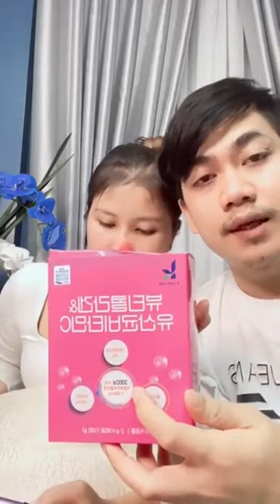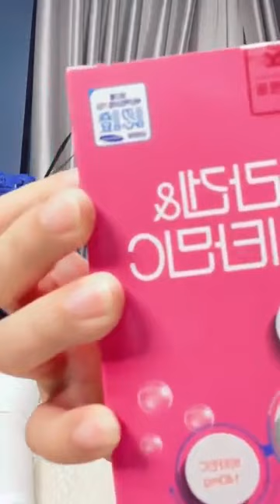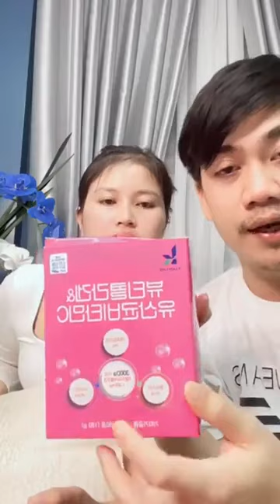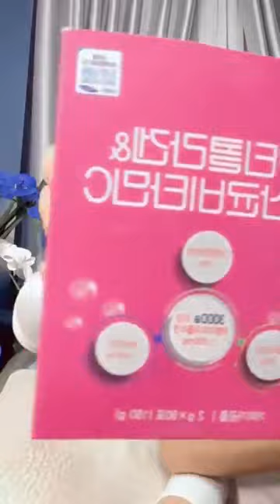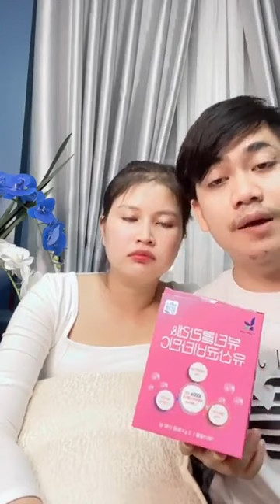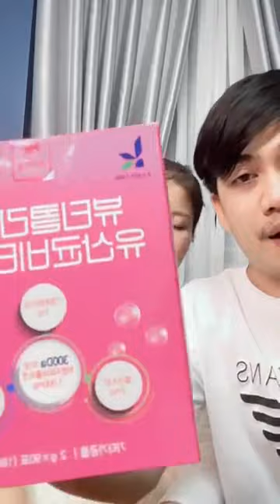បងប្អូនស្រ្តីមានបញ្ហារដូវ អាចមកស្ដាប់បាន តំណាងចែកចាយ 099 364 663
👉តោះមកស្គាល់ Morea Collagen ផលិតផល កូរ៉េសុទ្ធ100% ញុំដើម្បីសុខភាព និងសម្រស់ 🌸👍
🌸🌸Collagen Morea គឺជាផលិតផលដែលនាំចូលពីប្រទេសកូរ៉េ​ មានការធានាពីក្រុមហ៊ុន​ SAMSUNG ដែលមាន​គុណភាពខ្ពស់​ សំរាប់ស្ត្រីដែល ស្រលាញ់ភាពស្រស់ស្អាត និងចង់បានសុខភាពល្អ😍ចង់ដឹងច្បាស់អាចឆាតសួរបានណា😘😍
👉ជំនួយដល់ការមករដូវទៀង👍(ស្រ្តីដែលមានបញ្ហាធ្លាក់ស ធុំក្លិន ក៏អាចជួយបាន)
👉ជំនួយឆ្អឹង (ពិសេសសំរាប់មនុស្សចាស់)😍
👉ជំនួយក្រពះ ពោះវៀន😍
👉ជំនួយសក់និងក្រចក😍
👉ជំនួយស្បែកសចេញពីខាងក្នុង😍
👉ប្រើបានទាំងបុរស និងនារី(ក្មេងដែលមានអាយុចាប់ពី១០ឆ្នាំឡើងក៏អាចប្រើបាន)
👉១ប្រអប់ត្រឹមតែ35$(១ប្រអប់មាន៩០កញ្ចប់ ប្រើបាន១ខែកន្លះ)
✨អ្វីពិសេសគឺមាន vitamin Cខ្ពស់ជួយឲ្យអង់ទីគ័រសេរីរាង្គកាយយើងរឹងមាំ💪🏻ពេលដែលសរីរាង្គកាយយើងរឹងមាំជំងឺផ្សេងៗក៏មិនងាយឆ្លងចូលមកយើងដែរ❤️❤️